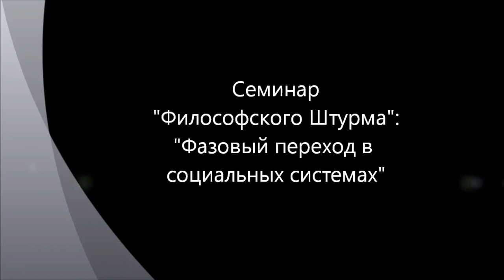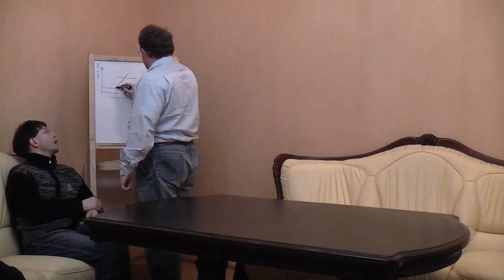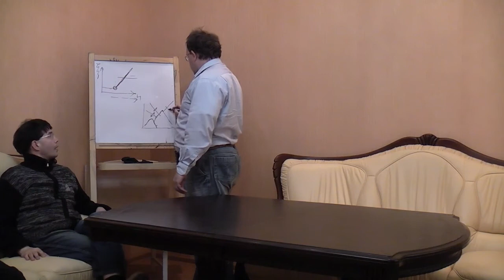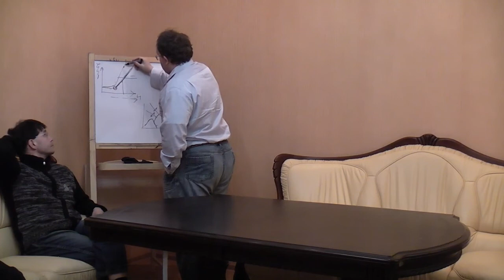Фазовый переход в социальных системах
Семинар "Философского Штурма" посвященный обсуждению аналогии физических фазовых переходов (например, лед-вода-пар) и поворотных (катастрофических) процессов в социальных системах.
 Оппоненты: Гатиятуллин Булат (к.ф.н), Перфильев Станислав, Перфильева Наталья